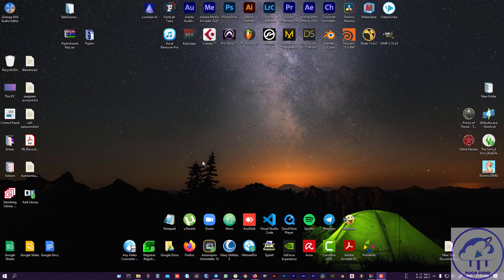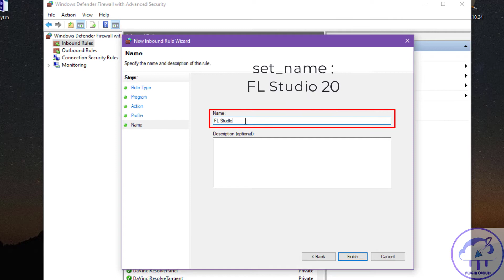Blocking a Software in Firewall as inbound and Outbound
Here's how you can block softwares through firewall, to block internet connection on an application.